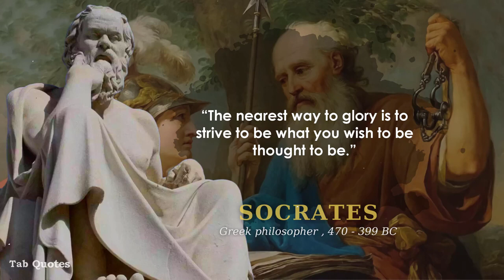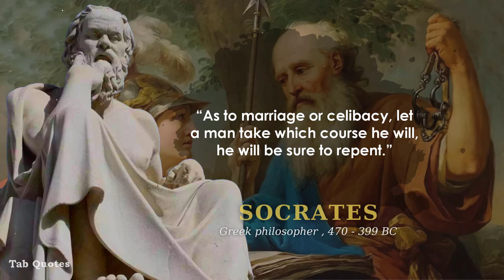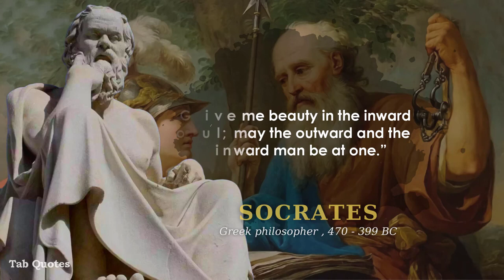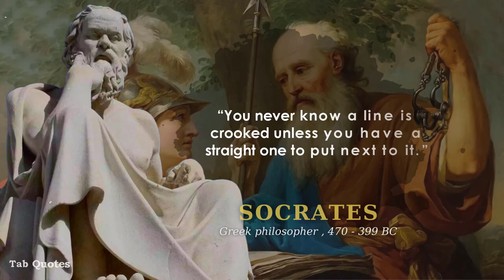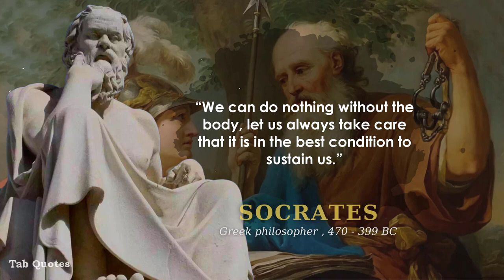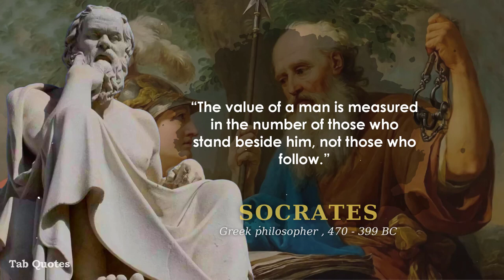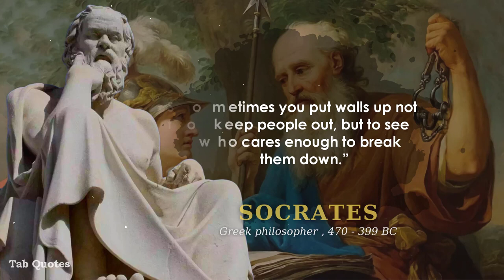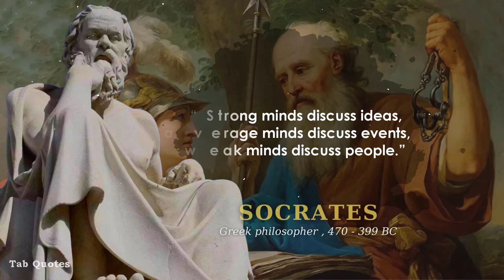Powerful Socrates Quotes to Make You Think | Wise Quotes.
Socrates Immortals Quotes that are Worth Listening To Socrates was a Greek philosopher from Athens who is credited as a founder of Western philosophy and the first moral philosopher of the Western ethical tradition of thought. Socrates' Life Changing Quotes and aphorisms will make you think about many things in life. Life quotes from Socrates are definitely worth your time.